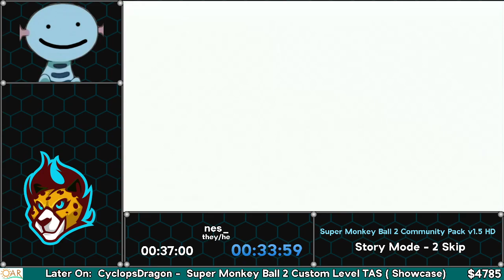Fastest Furs Spring Spectacular 2021 - Super Monkey Ball 2 Community Pack v1.5 HD - Story Mode - 2 S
Fastest Furs Spring Spectacular 2021 - Super Monkey Ball 2 Community Pack v1.5 HD - Story Mode - 2 Skip by nes_

Runners:

nes_ [they/he]

Host:

TempestMask1000 [he/him]